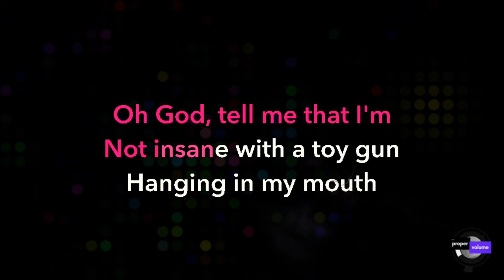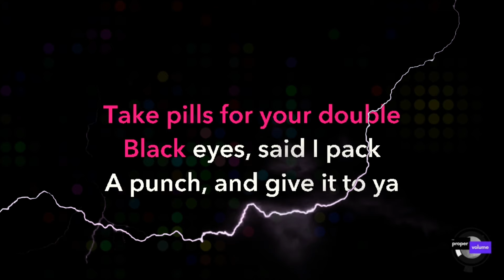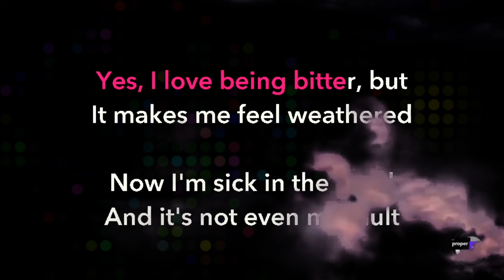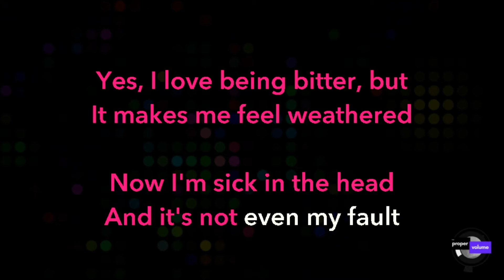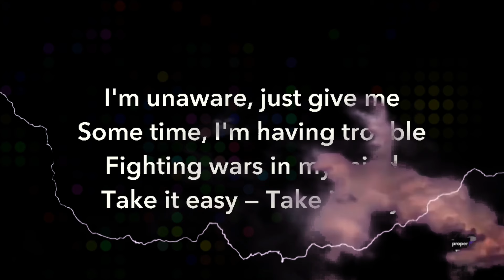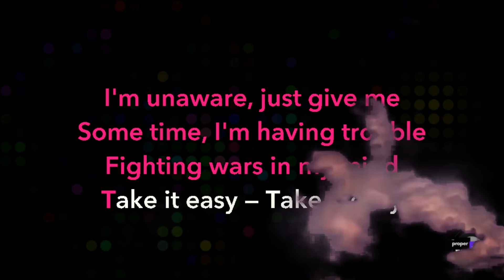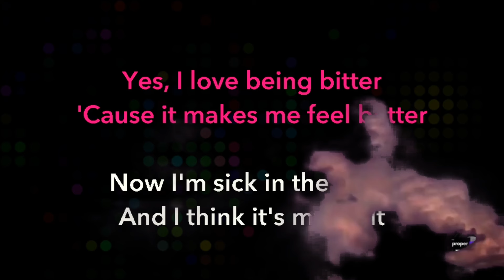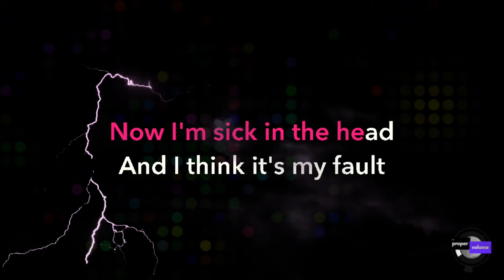Chappell Roan - Bitter | Karaoke Version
This evening, motivated by the music of this incredibly talented artist , ￼and requested by a Proper Volume subscriber, we are proud to release a specially made Karaoke Version of the atmospheric song "Bitter" by Chappell Roan. Released in 2018, this song showcases Chappell's emotive singing style along with her sharp, insightful lyrics.

"The Proper Volume" is an innovative concept brought to life in Columbus, Ohio. We're not just a karaoke club, we're a pioneering gig that creates, produces, and freely publishes custom karaoke tracks. What sets us apart is our focus on songs that may not be easily found elsewhere, therefore providing an exceptional, refreshing experience to karaoke enthusiasts globally.

# Credits:
- Artist: Chappell Roan
- Song Title: Bitter
- Album Name: Bitter
- Release Date: 2018

# Lyrics:
Oh God, tell me that I'm not insane
With a toy gun hanging in my mouth
I'm made of jade and I'm feeling pretty jaded
It's a problem that I'll never ever figure out

Take pills for your double black eyes
Said I pack a punch and give it to ya
Don't promise you'll do better next time
I know never to believe ya

I love being bitter
It makes me feel better
Bitter feels better than tryna get better and I
Yes, I love being bitter
But it makes me feel weathered
Now I'm sick in the head and it's not even my fault

I used to laugh like the cartoon children
I wasn't always this way
Once sweet like an orange creamsicle
Or lemon icing on the cake
See Chappell Roan LiveGet tickets as low as $134Bite hard when I try to be nice
I know exactly what you want
Cut clean when I twist that knife
No one falls for the villain

But I love being bitter
Yeah, it makes me feel better

I'm unaware just give me some time, I'm
Having trouble fighting wars in my mind
Take it easy, take it easy

I don't care that I'm on your shelf 'cause
I'm pretty good at talking to myself

Take it easy, Take it easy, Take it easy

'Cause it makes me feel better
Now I'm sick in the head and I think it's my fault